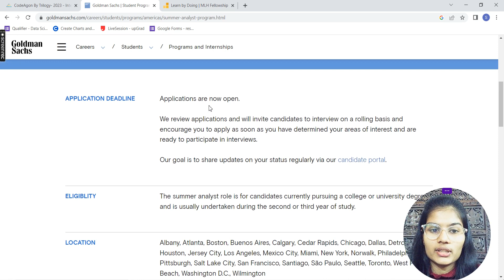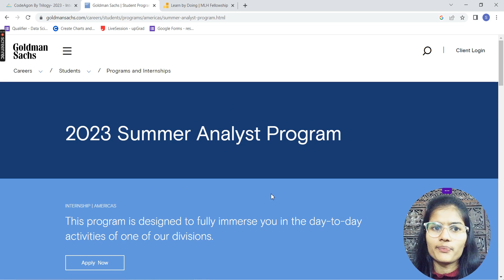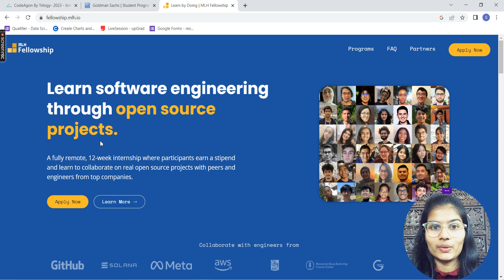DON'T MISS THESE INTERNSHIPS IN JANUARY 2023 | Internships to fill in 2023 | Stipend : 1 LAKH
Hey everyone, In this video I have told about the internships in january 2023 for you to fill them out . I Have tried my best to teach in the simplest and beginner friendly manner so that you can grasp all concepts clearly and easily.